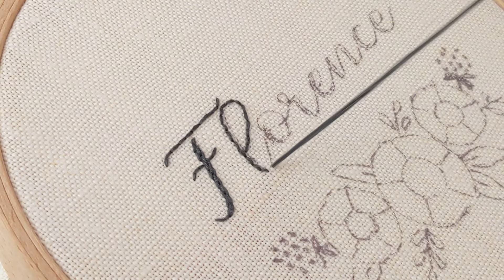Roses and raspberries - Custom name embroidery - Embroidery tutorial for beginners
Roses and raspberries – Embroidery pattern 6" (15 cm)